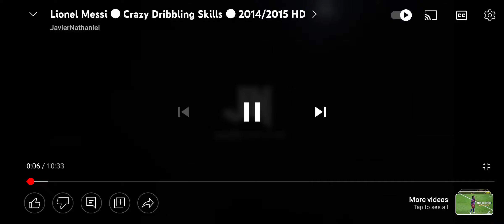HAPPY B-DAY LEO MESSI 1/2 GOATS